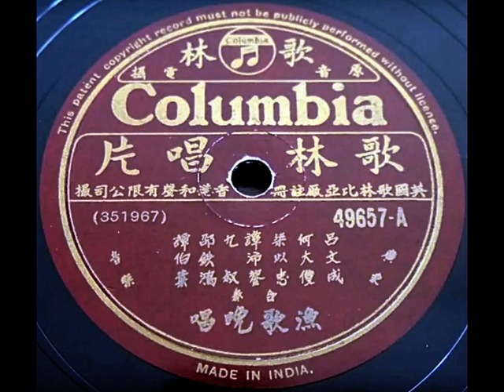廣東音樂（Kwangtung music）《漁歌晚唱》，呂文成 撰譜（music by Mr. Lui Man Shing）。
ปากคลอง โฮมสเตย์ (Pak Klong Homestay) in Chanthaburi Province, Thailand

『歌林唱片（Columbia Records）』原音電攝
英國『歌林比亞廠』註冊；香港『和聲有限公司』撮。
(351967, 49657-A) 廣東音樂《漁歌晚唱》
七人樂隊合奏（played by an seven-man band）：
（壹）何大傻（Mr. Ho Tai So）………鋼琴（เปียโน (piano)）；
（貳）呂文成（Mr. Ho Tai So）………二胡（ซอเอ้อร์หู (Chinese two-stringed fiddle)）；
（叁）梁以忠（Mr. Leung Yee Chung）………西路風（ไซโลโฟน (xylophone)）；
（肆）譚沛鋆（Mr. Tam Pui Wan）………吐林必（ทรัมเป็ต (trumpet)）；
（伍）「九叔」黃警球（Mr. Wong King Kau）………木魚（มู่อวี๋ (Chinese wooden bell)）；
（陸）邵鐵鴻（Mr. Siu Tit Hung）………琵琶（ผีผา (Chinese four-stringed lute)）；
（柒）譚伯葉（Mr. Tam Pak Yip）………秦胡（？）。